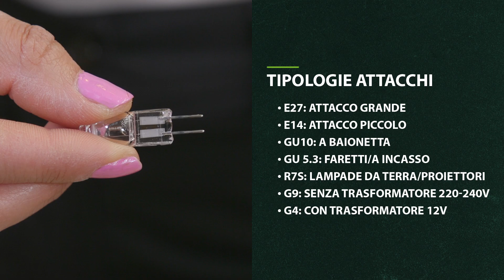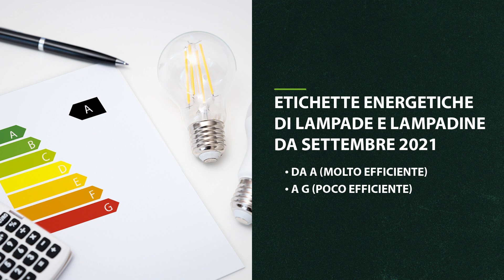Fa' la scelta giusta: come scegliere la lampadina | Leroy Merlin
Dimentica la vecchia lampadina a incandescenza e scopri tutte le tipologie in commercio fra cui scegliere: LED, alogene, decorative, smart, fluorescenti, per elettrodomestici a tubo e circoline.

Per scegliere la lampadina giusta, non è solo importante capire di quale tipologia si ha bisogno ma anche l’attacco ideale. Grazie a questo tutorial avrai modo di fare la scelta giusta, senza dimenticare ovviamente l’importanza del colore della luce – calda, fredda, naturale, CCT e RGB – della forma della lampadina, il livello di luminosità, i consumi e il grado di efficienza energetica.

E se sei una persona che vuole sempre dare una seconda vita a tutto, questo tutorial ti offrirà non solo validi consigli per scegliere una lampadina ma anche per riciclarla.

Qui invece potrai scegliere le lampadine all’interno del catalogo Leroy Merlin

Capitoli del video:
00:00 - Introduzione
00:35 - Tipologie di lampadine (LED, alogene, decorative LED, smart, fluorescenti e compatte, Tubi e circoline, per elettrodomestici)
03:38 - Tipologie di attacchi
05:05 - Il colore della luce (calda, fredda, naturale,  CCT RGB Multicolore)
07:12 - Forme della lampadina
08:44 - Luminosità, consumo e angolo di diffusione
10:15 - Etichetta energetica e smaltimento
11:00 - Saluti